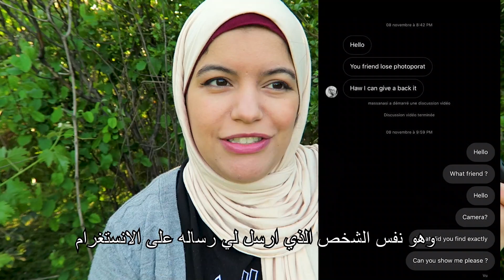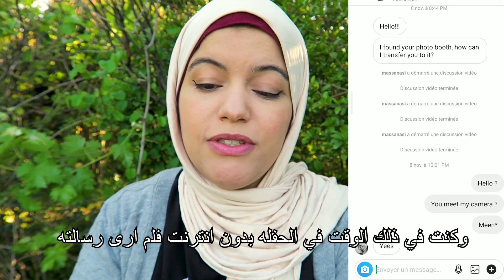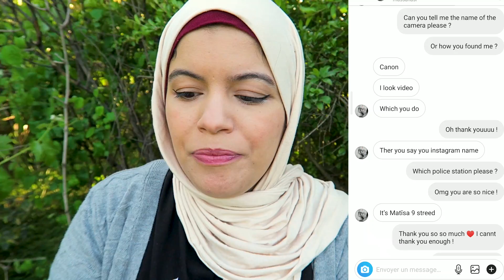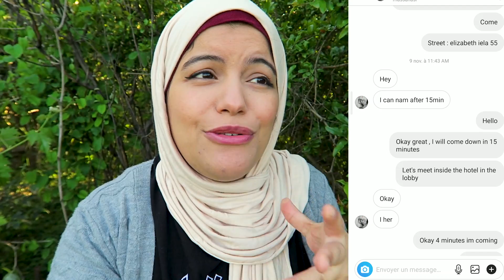My Biggest Regret and the POLICE !!! جزائرية و شرطة أوروبا